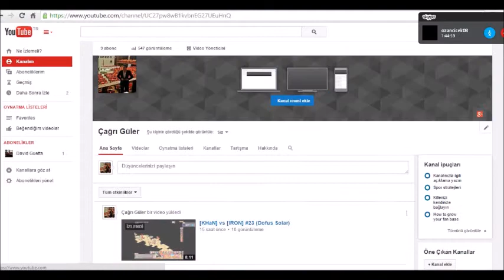[KHaN] vs [IRON] #27 (Dofus Solar)